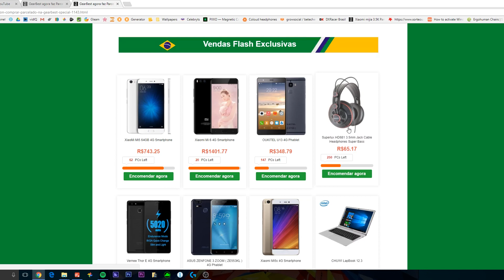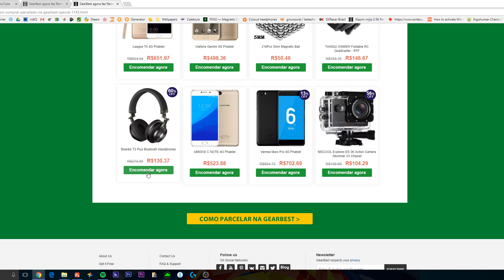PROMOÇÃO MAROTA SÓ PARA O BRASIL! COM DESCONTO em 6X SEM JUROS! GEARBEST!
💲ECONOMIZE com o COMPARADOR de PREÇOS BE!TECH ***PÁGINA ESPECIAL DA PROMOÇÃO ABAIXO***

A Gearbest está com uma bela promoção EXCLUSIVA APENAS PARA O BRASIL que permite compras com bons descontos e também o parcelamento em até 6x SEM JUROS! Se vocês estava querendo aquele gadget, smartphone ou eletrônico, chegou a hora de aproveitar a oportunidade! Válido até dia 17 de setembro de 2017!

Mídias

Sempre me perguntam:

Qual o seu equipamento para gravar os seus vídeos?
- Nikon D750 e as lentes: 35mm 1.4G Nikkor e 24-70mm 2.8 Nikkor e também uma Panasonic Lumix LX100.

Qual o microfone que você utiliza?
Rode SmartLaV + Zoom H1

Qual editor de vídeo você usa?

Como você faz sua iluminação?
- Utilizo duas sombrinhas difusoras para o ambiente e um softbox para o rosto.